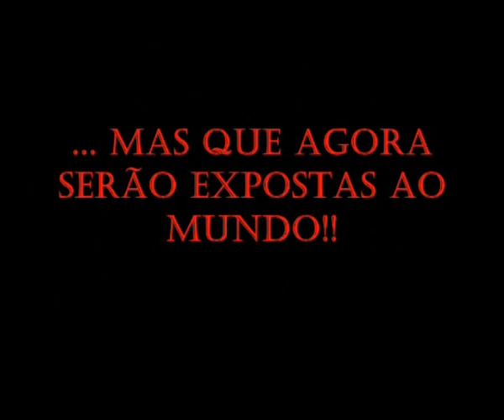As verdades agrícola (trailer oficial)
O filme mais aguardado pelos futuros técnicos agropecuários...